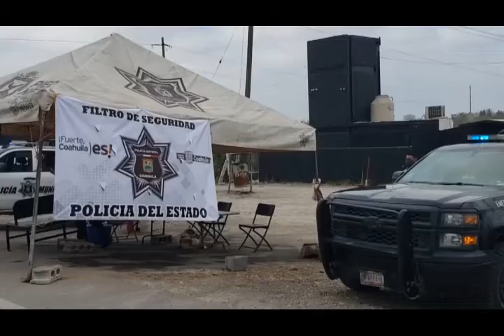VIDEO NOTA 18AGO21 OPERATIVOS